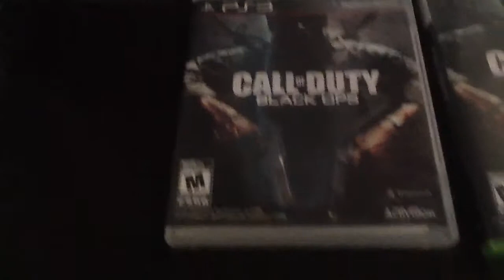Add me on PS3,Xbox360,Wii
PSN: Retration
Gamertag: Retration
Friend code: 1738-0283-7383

Thanks!